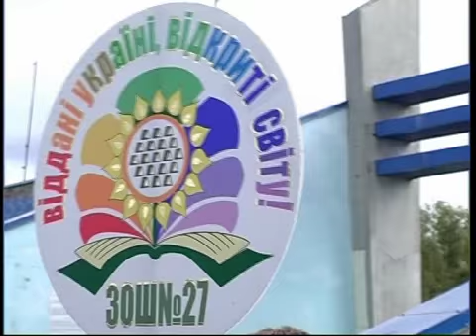КУБОК МАЙБУТНІХ ЧЕМПІОНІВ